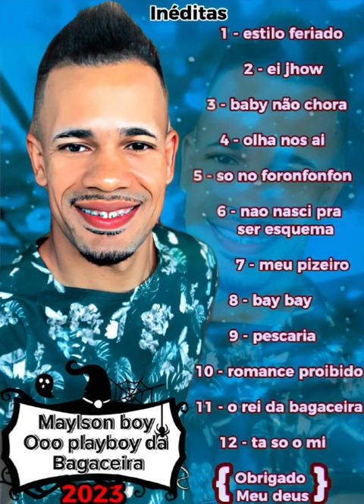Maylson boy 2023 inéditas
Mais umas musicas legais pra voces dançar e curtir☺️